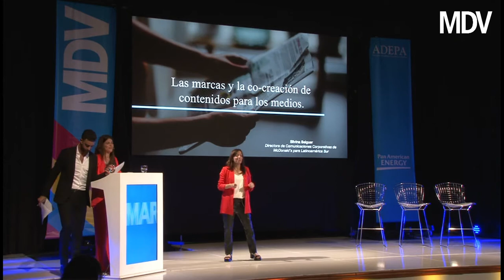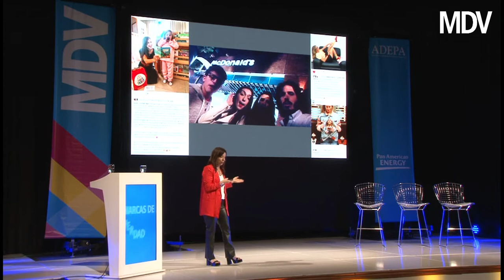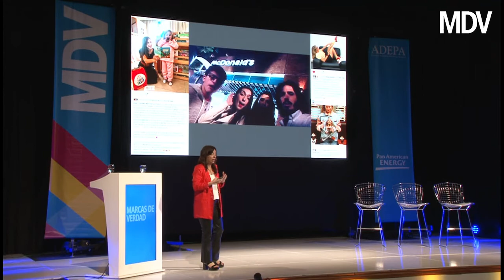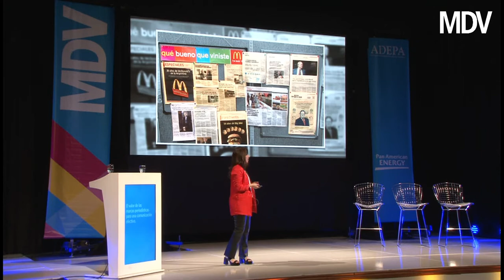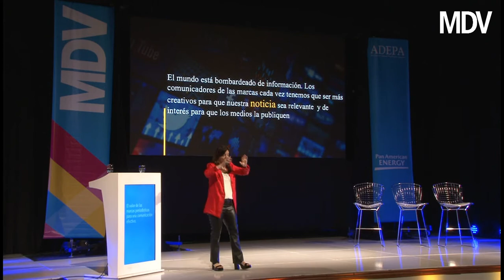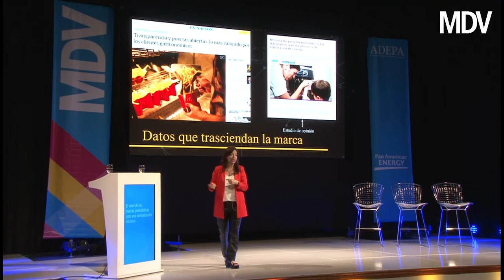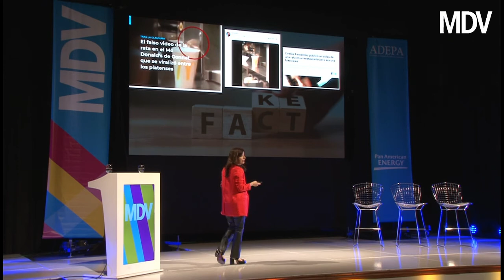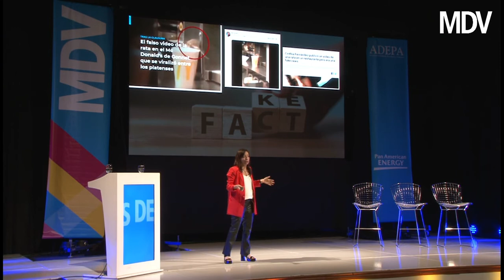Marcas de Verdad · Silvina Seiguer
Adepa reunió a expertos nacionales e internacionales del marketing, la publicidad y la comunicación para analizar cómo los medios periodísticos de calidad demuestran ser entornos mucho más efectivos, prestigiosos y seguros para los anunciantes y sus marcas.

Silvina Seiguer, la presidenta de la Asociación DIRCOM y directora de Comunicaciones Corporativas Mc Donald’s División Latinoamérica Sur, dio una presentación sobre cómo frente a la evolución digital los medios de comunicación siguen ocupando un rol central para ayudar a “defender la reputación de una marca, darle credibilidad y confianza”.